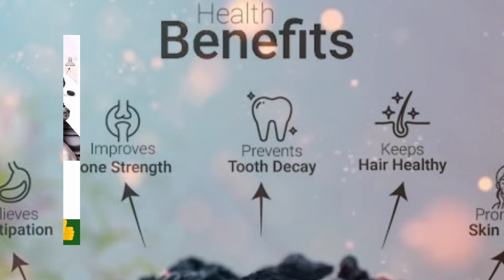ഇത് കഴിച്ചാൽ സൗന്ദര്യം വർദ്ധിക്കും / ഗർഭിണികൾ കഴിച്ചാൽ കുട്ടിയുടെ ആരോഗ്യം, സൗന്ദര്യം വർദ്ധിക്കും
ശരീരത്തിന്റെ ആരോഗ്യം വർദ്ധിക്കാനും ശരീരം തിളങ്ങാനും സൗന്ദര്യം വർധിക്കാനും വിയർപ്പ് നല്ല വാസനയുള്ളതാവാനും ഈ പഴം കഴിക്കുക